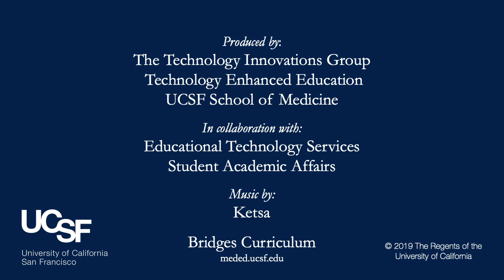Life Cycle Part 2: Dyspnea in an Older Adult, Diagnostic Reasoning, Denise Connor, MD